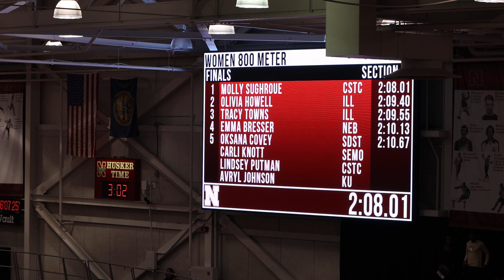Frank Sevigne Husker Invitational Women's 800M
Oxana Covey from SDSU